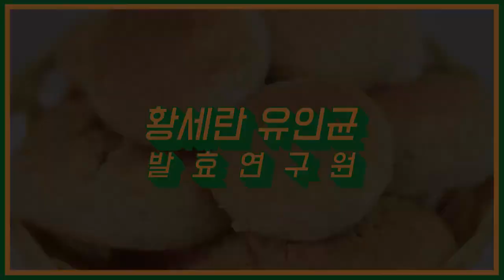발효신문 '황세란유인균 발효 100가지 식초 전시회' 밤/더덕꽃/돌배 식초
발효신문의 황세란 전문기자가 2016년 11월 28일, 29일 이틀 간 개최한 '유인균 발효 100가지 식초 전시회'에서 밤 식초, 더덕꽃 식초, 돌배 식초를 소개하고 있습니다.
-황세란 한국의과학연구원 연구위원-